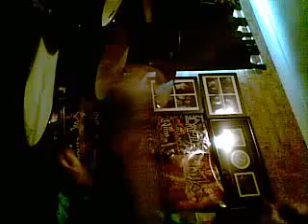clint new song drums.mp4